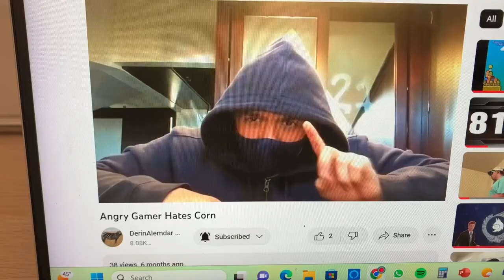Shooting Ping Pong Balls (Day 2516)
It was my first full day at my loft and I wanted to make it a day with a high note by shooting ping pong balls into bags that I put my jackets.